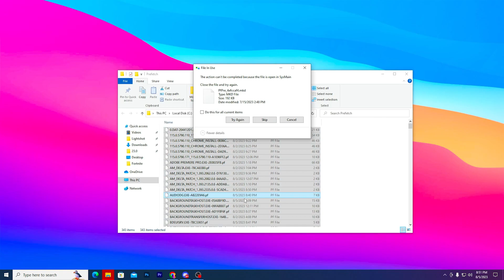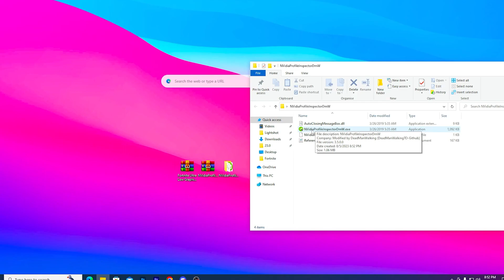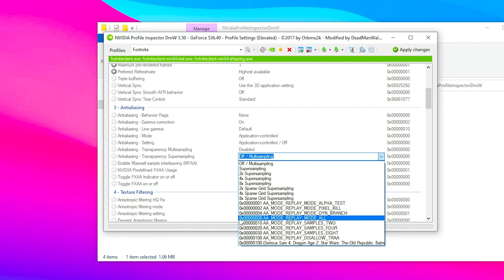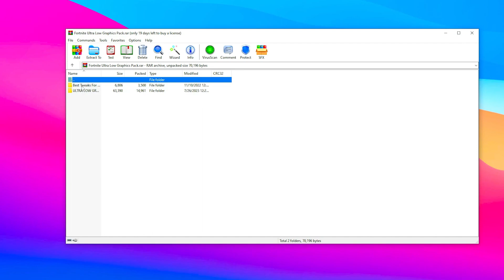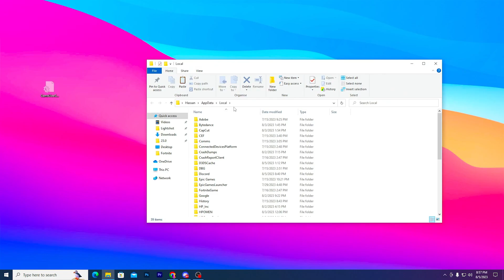How to Get Ultra LOW Graphics In Fortnite! (800+ FPS)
In this video I showcase how to setup NEW ultra low graphics in Fortnite! These ultra low graphics have been improved, with new settings. Which will give you all clear visibility, more fps and even lower input delay.. be sure to give these new ultra low graphics settings a try!

Timestamps 🕛
00:00 - Intro
00:20 - Refresh Windows Files
00:37 - Fortnite Lowest Graphics Pack
01:05 - Nvidia Profile Inspector
03:24 - Fortnite Low Graphics GameUserSetting
05:10 - End